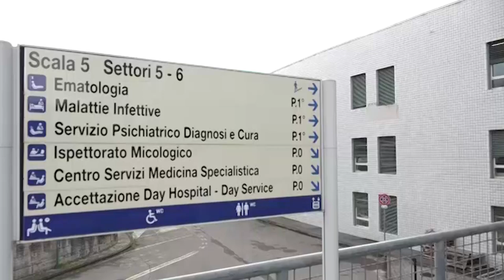Covid, resoconto dei contagi al 24 gennaio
Sono oltre 13.00 gli aretini costretti a casa dal virus in queste ore.
I numeri sono contenuti nel report della Asl Toscana Sud Est. Gli attuali positivi in carico sono 7867, mentre i contatti stretti di caso e quindi in quarantena sono 5303.
Sul fronte dei nuovi contagiati, oggi sono 521, un calo importante rispetto alle scorse ore, tra l'altro a fronte di un numero importante di tamponi 5.834.
In totale in tutta l'area vasta, nelle ultime 24 ore, sono stati riscontrati 1.415 nuovi casi.
Purtroppo nella giornata di oggi, 24 gennaio, è deceduto anche un uomo, 95 anni vaccinato con gravi patologie e comorbità pregresse, ricoverato all'ospedale San Donato di Arezzo.
Stabili i dati riguardanti le ospedalizzazioni: 40 in tutto i pazienti assistiti al nosocomio cittadino di cui 32 in bolla Covid (il 65 % non è vaccinato e il 35% è vaccinato con 1 dose o con 2 dosi da più di 120 giorni) e 8 in terapia intensiva (il 65 % non è vaccinato e il 35% è vaccinato con 1 dose o con 2 dosi da più di 120 giorni e presentano gravi patologie pregresse). 12 i pazienti risultati positivi al virus al momento dell'ingresso in ospedale dove si erano recati per altre patologie.
I guariti di oggi sono 715.